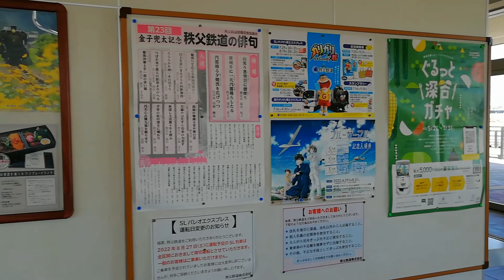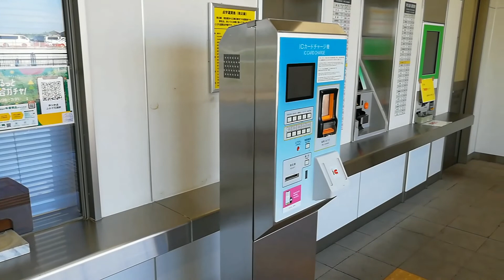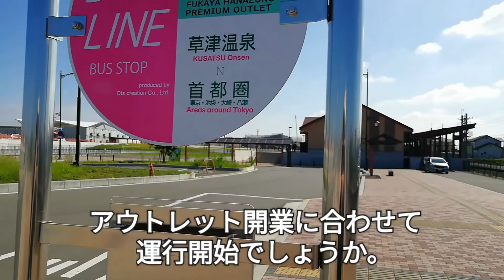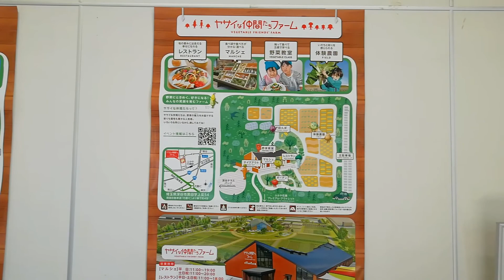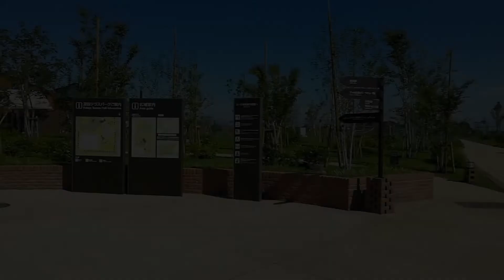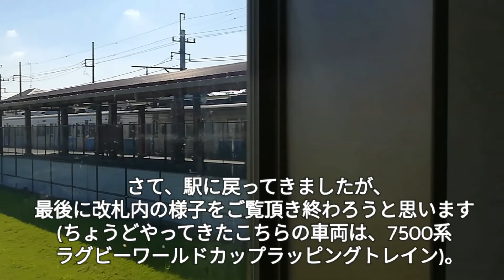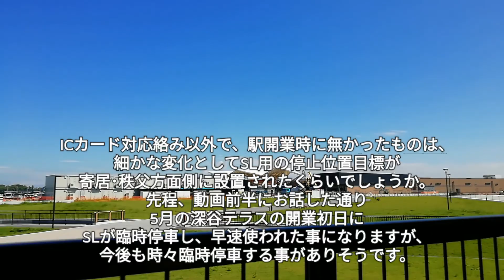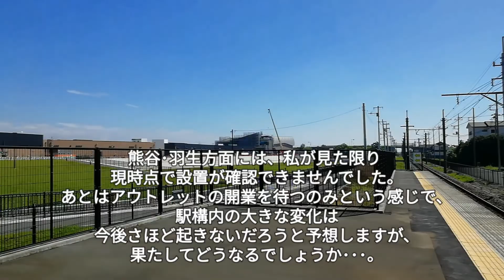【アウトレット開業迫る！】開業から約3年9ヶ月経ったふかや花園駅と駅周辺の様子 2022年7月現在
2022年7月23日撮影。この日は、2018年10月20日の開業から約3年9ヶ月経った、秩父鉄道のふかや花園駅と駅周辺の様子を久々に見に行ってきました。前回訪問した時からかなり間が空いてしまっていましたが、かなりアウトレットの工事が進んでいて、駅開業時のように何も無かったのが嘘みたいな大変貌ぶりでした。
ふかや花園駅自体も、2022年3月12日より始まった秩父鉄道のSuica･PASMO等の交通系ICカード対応化により自動改札機やICカードチャージ機等が設置され、開業から4年も満たないうちに変化が起きていました。
ふかや花園プレミアム･アウトレットは駅開業日と同じ10月20日に開業する予定です。いよいよ開業まであと約3ヶ月、楽しみに待ちたいと思います。